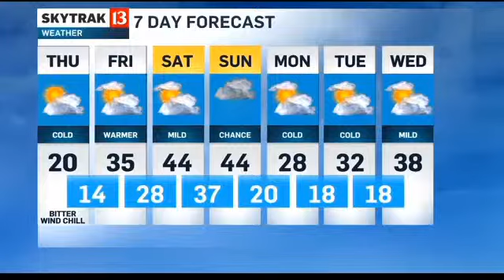SkyTrak Weather Forecast